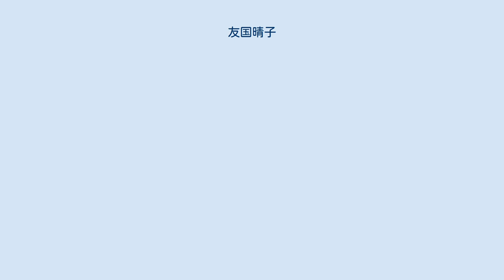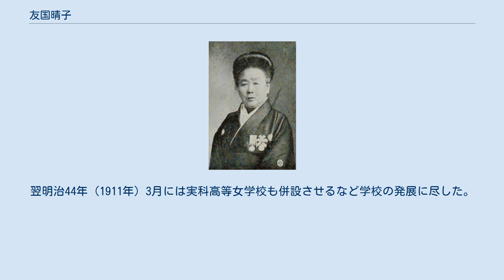友国晴子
友国 晴子（ともくに はるこ、安政5年2月7日（1858年3月21日）- 大正14年（1925年）10月26日）は、日本の明治から大正期にかけて活躍した教育者。
女子教育の先覚者で、生涯を女子教育の振興にささげ、親和中学校・親和女子高等学校の基礎を築いた。
摂津国八部郡東須磨村（現在の兵庫県神戸市須磨区）出身。
 代々庄屋をつとめる大地主の豪農の家に生まれる。
祖父甚左衛門は和漢の学に通じ、俳諧にも造詣が深かった。
 8歳ごろから7歳年上の姉いわと一緒に村内の儒者であり医師でもある小松春徳の私塾に通った。
祖父の影響を受けたのか晴子は学問好きになり、男子と一緒に実語教・童子教などの教科書をスラスラと読み上げたと伝えられている。
 しかし、11歳の時に父が急死し、女性が学問をすることに否定的な祖母ふさに育てられるようになると塾通いは禁止となり、小松春徳夫人に裁縫を教わりながら別室での春徳の講義を聞いていた。
 18歳の時、祖父の友人であった神戸の眼科医佐伯養順に目の治療を受けた際、佐伯医師は晴子が学問好きなのを知り、治療が終わると漢書や理科、歴史などを数か月間教えた。
 明治14年(1881年）、祖母が亡くなり、姉のいわが後を受けて戸主となった。
祖母の死を機に晴子の学問への思いを遂げさせるため、佐伯医師の知人の神戸の橋本菊子に、女子にも教育が必要であると姉いわを説得させ、ようやく晴子の学問への道が開き、同年4月、堺女紅場（現・大阪府立泉陽高等学校）に入学した。
 明治17年(1884年）3月、同校を卒業。
成績優秀であった晴子は卒業と同時に同校の南分教場に教師として勤めた。
 明治21年(1888年）2月、佐伯養順より、明治20年(1887年)に神戸元町に開校された親和女学校の教師となるよう依頼があったので、同校教師となった。
 しかし明治24年（1891年）、同校は閉校となり、晴子は上京して共立女子職業学校で学んだ。
 明治25年（1892年）9月、晴子は帰郷し、私学開校の思いを実現させるために、姉いわから資金を得て、神戸市下山手6丁目にあった約30坪の廃寺の跡に再び親和女学校を開校した。
朴泳孝の娘である朴妙玉は、同校の最初の外国人女生徒であり卒業生である。
 開校時、わずか2名だった生徒は明治28年（1895年）には39名になり、神戸市下山手7丁目に仮校舎を建築、その後生徒数の増加に伴い相次いで新校舎を建てていった。
 明治43年（1910年）、晴子の実家の個人経営であった親和女学校を財団法人に変えることとし、財団法人親和高等女学校を発足させた。
翌明治44年（1911年）3月には実科高等女学校も併設させるなど学校の発展に尽した。